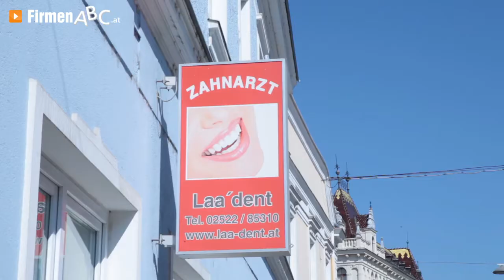Zahnarzt Bezirk Mistelbach: Zahnarztpraxis Laa'dent Dr. Artur Baraev in Laa an der Thaya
Zahnarzt Dr. Artur Baraev und sein sympathisches Team begrüßen Sie herzlich in der Zahnarztpraxis Laa´dent in Laa an der Thaya im Bezirk Mistelbach! Hier beginnt Ihr entspannter Weg zu gesunden Zähnen!

Ob Füllungen, Wurzelbehandlungen oder Brücken, Kronen und Prothesen – Dr. Baraev deckt das gesamte Spektrum der modernen Zahnmedizin ab. Besonders spezialisiert ist man hier auf zahnärztliche Chirurgie sowie Implantologie.

Ein weiteres Highlight sind die Lasertherapien, die der kinderfreundliche Zahnarzt als schonende und effiziente Alternative anbietet. Sämtliche zahnärztliche Behandlungen und Kieferregulierungen werden bei Bedarf sogar unter Vollnarkose durchgeführt!

Sowohl die Kassenordination in Laa an der Thaya als auch die Privatpraxis im Ärztezentrum Mirabilis in Wien-Leopoldstadt sind mit modernsten Geräten ausgestatten. So können Sie sich bereits im Wartezimmer auf Massagestühlen entspannen.

Laa´dent — der Zahnarzt Ihres Vertrauens!

Weitere Infos zum Dentisten in Laa an der Thaya im Bezirk Mistelbach und den Leistungen auf dem Gebiet Kieferchirurgie finden Sie

Zur Zahnarztpraxis Laa'dent
Dr. Artur Baraev aus Laa an der Thaya finden Sie ein ausführliches Porträt